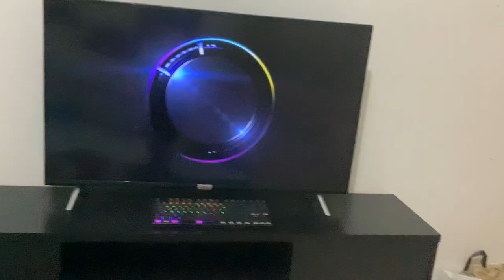Tim Cook starts talking in WWDC 2022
I had to see him start talking. I had one minute before this.